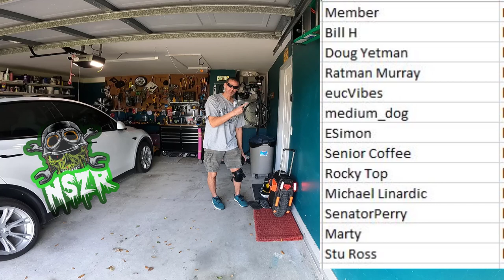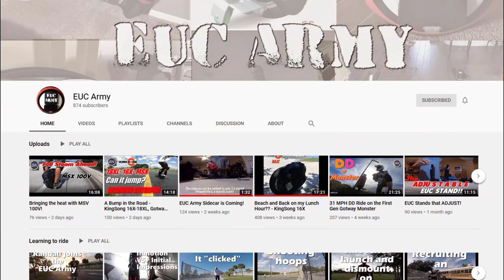The Three Big OneWheel GT Complaints - Should I care?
Chapters
00:00 Sherman has new lights!
01:00 I am on a Staycation!
03:00 At DD, Door problems
04:40 Talking about the three GT negatives I have heard a lot
12:20 FedEx rant
13:50 Marty is in my will
14:15 Updated S20 QC talk incoming
14:30 Running a speed trap
15:10 Wrap up

In the EU?

Need a custom gaming PC?
Want awesome 3D printed mudguards and more for your Gotway EUC?

Oculus Quest 2 64GB
Oculus Quest 2 256GB
Insta360 One R
8 Foot Selfie Stick
Rode Go Wireless Mic
GoPro External Mic adapter
Wrench for 21 MM axle nuts
Valve tool with extra valve cores

Scorpion EXO Helmet
Helmet mounted rear view mirror
Upper Body Armor